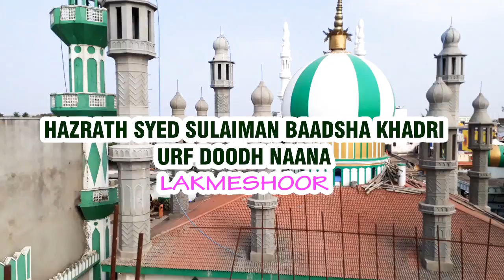doodh nana dargah / syed suleman baadsha khadri, lakshmeshwar